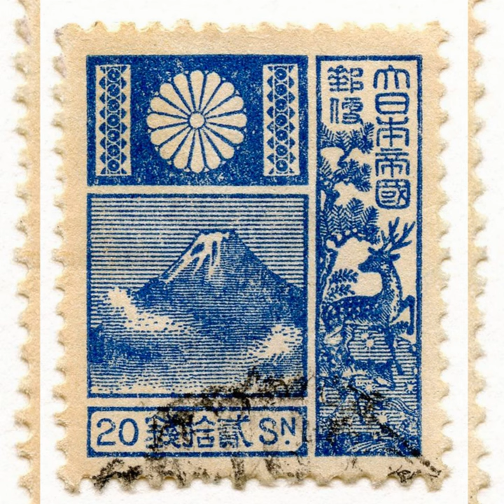Somewhere in the East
Somewhere in the East · Imbrasasm

Composer: Matas Imbrasas